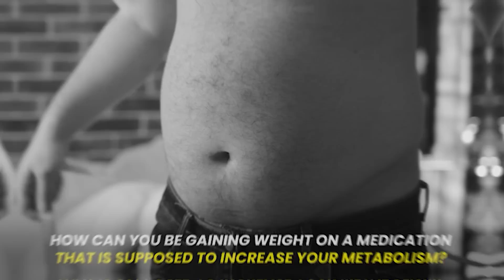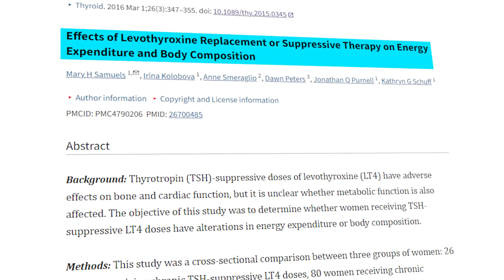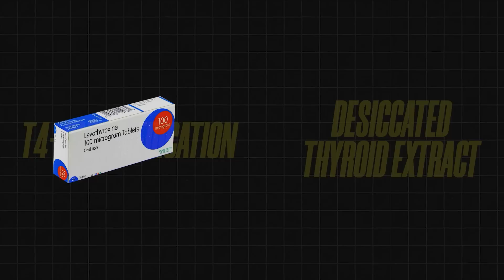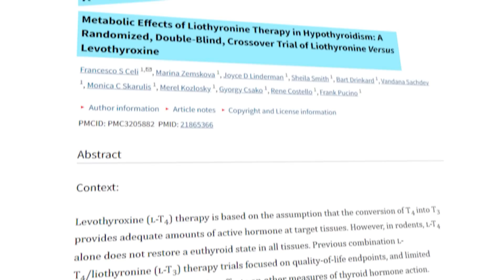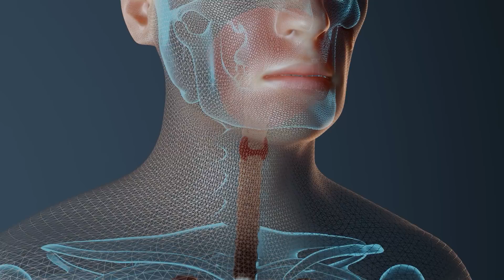This Thyroid Medication CAUSES Weight Gain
If levothyroxine contains thyroid hormones and thyroid hormones control metabolism, shouldn't taking levothyroxine help with weight loss? You would think so, but that's not what happens in the real world.

Instead, we have studies and anecdotal experience that show that patients taking levothyroxine experience no positive benefits to their weight. And worse than this, some actually experience weight GAIN.

But how can this occur?

It has everything to do with the type of thyroid hormone found in levothyroxine and what that thyroid hormone means for the body. Levothyroxine and Synthroid contain the thyroid hormone T4, which is inactive by itself. It's not until the body converts it into the active thyroid hormone T3 that it becomes usable.

In a perfect world, everyone would be able to convert this hormone readily but that's not the world we live in.

Which is why studies show that people who take other more active thyroid hormones do experience the weight loss you'd expect to see from levothyroxine (but don't).

This doesn't mean levothyroxine is a bad medication, but it does mean that you shouldn't rely on it to help with weight loss. But you can get where you need to be by using a combination of thyroid hormones including:

T4, T3, and T2.

Recommendations for each (which mimics the healthy production of the thyroid gland) include:

80-100 mcg of T4
5-20 mcg of T3
100-200 mcg of T2

This combination of thyroid hormones is much more powerful than just taking levothyroxine alone and can help you lose weight with minimal effort.

If this is the first time you're hearing about T2 then make sure to check out this video next